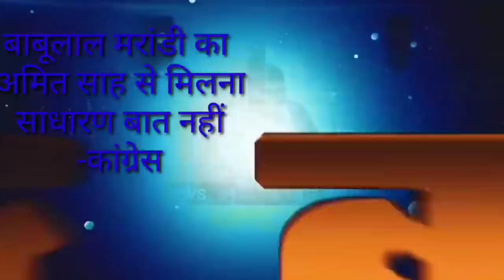आज 21 जुलाई 2020 झारखंड की ताजा खबर।‌।jharkhand breaking news daily news jharkhand hemant Soren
आज 21 जुलाई 2020 झारखंड की मुख्य समाचार।।jharkhand wather Ranchi wather jac board news jharkhand hemant Soren today news Jharkhand top 25 news jharkhand news today Amit Shah today pm modi news Palamu news dhanbad news Deoghar news chatra news Hazaribag news dumka news goda news Garhwa news Jamshedpur news Koderma news dumka news train new bus news lockdown news jharkhand